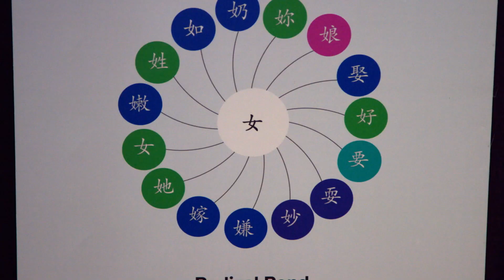Ponddy Education - I/ITSEC 2019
These videos are for the explicit use of JMR Media Trading Clients and are under the ownership of JMR Media Trading only, unless expressed otherwise.